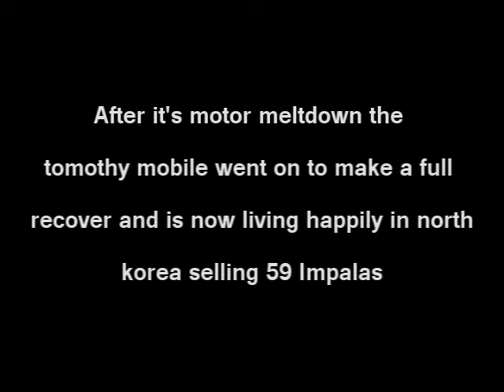The return of tomothy mobile.wmv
Video one was pretty fun
But video 2 has a surprise for jew
ops i meant to say you.  derp
ook for it on bzf soon.
to see the epic videos of tom at youtube channel BZFISCOOL
tomothys deviantart brace yourself its scary